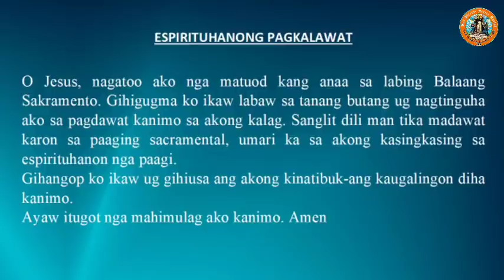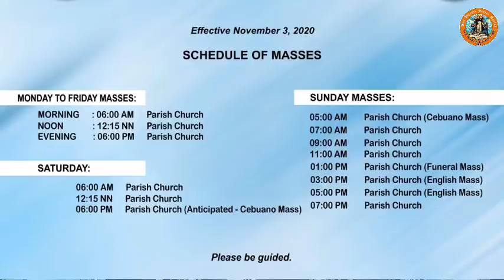"Kinsay imong giisip nga magbalantay?" 2/22/2022 Misa ni Fr. Ciano sa SVFP.